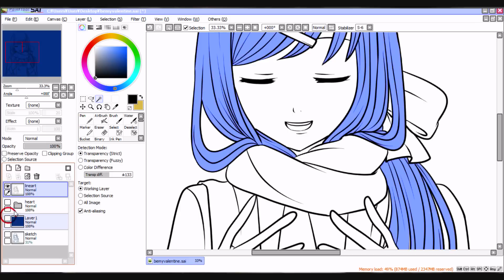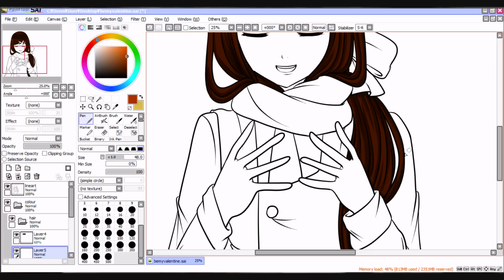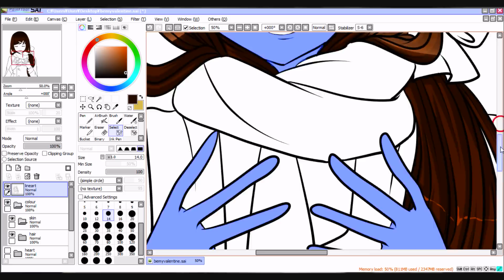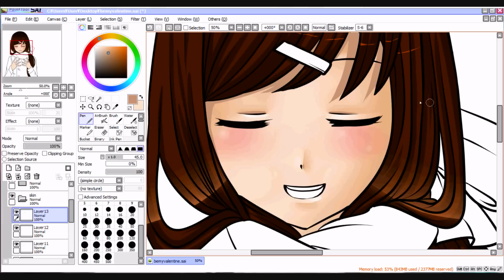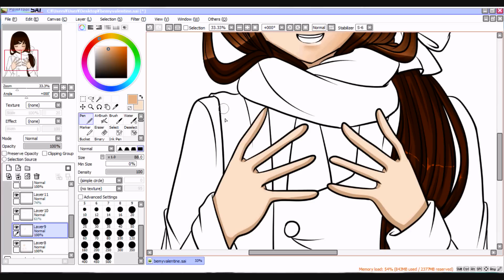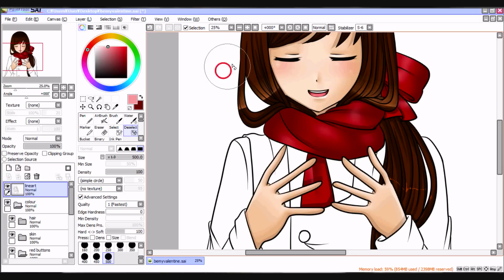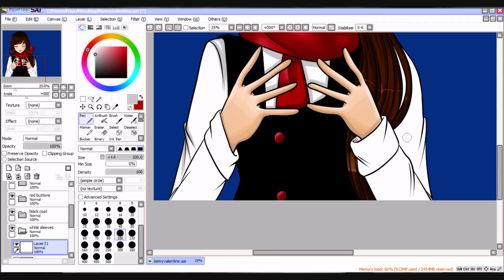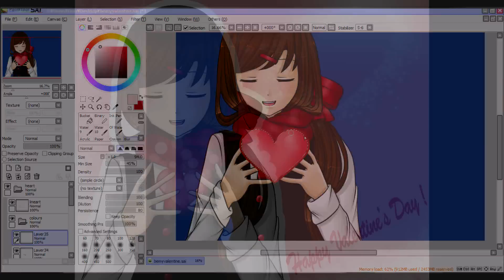[Speedpaint] Happy Valentine's Day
It's a bit too early but..
I may not be free on that day so..
Happy (Early) Valentine's Day! ♥
I usually chat and rant there.. hehe. ^^;
Feel free to chat with me ! XD